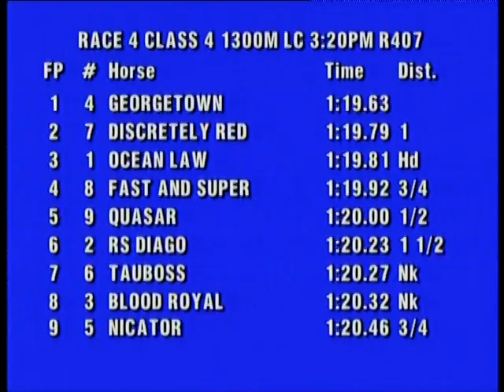2023-04-15 (R04)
PERAK APRIL MEETING SATURDAY,15TH APRIL 2023